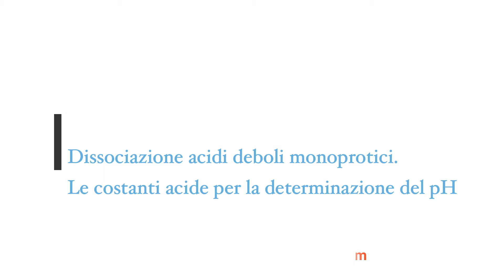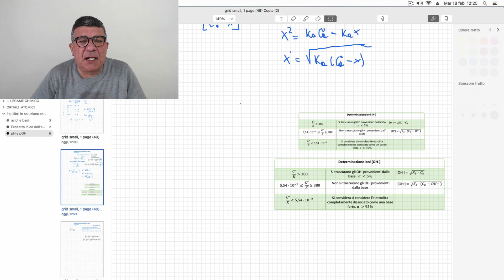Acidi deboli monoprotici. Equilibrio chimico degli acidi deboli. Legge di diluizione di Ostwald.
Acidi deboli monoprotici. Dissociazione degli acidi deboli. Legge di diluizione di Ostwald. Grado di dissociazione di un elettrolita. Equilibrio chimico e Ka.

Il canale Enrico Vitali Scienze e Natura è dedicato alle discipline scientifiche quali Chimica, Biologia, Biochimica e Scienze della Terra. Troverete un corso completo di Chimica con oltre 100 video lezioni  animate con simulazioni e tantissimi  in HD e in 4K.